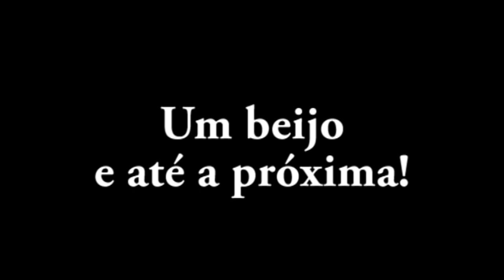Vlog: evento lançamento novo blog da Talita